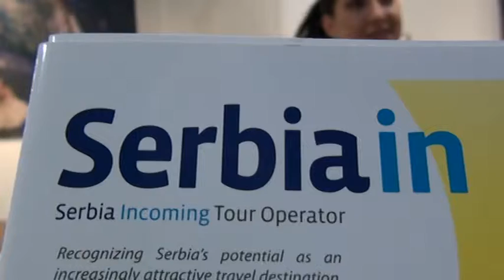Serbian -- 16 Januari 2010 Vakantiebeurs Sultans Trail explanation Dijana Jovanović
16 Januari 2010 Utrecht Vakantiebeurs Sultans Trail explanation in Serbian of Dijana Jovanović. Eurojet representatieve Dijana Jovanović gives an excellent explanation about travelling to Serbia and also walking the Sultans Trail around Belgrade.